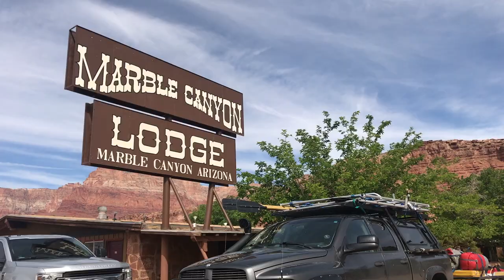Grand Canyon 2019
A few video clips from our May 2019 Grand Canyon trip.  Lees Ferry to Pearce Ferry in 15 days with 8 people, 2 rafts, and 1 snout.

Quick reference for rapid shots:
3:36 House
11:16 Hance
12:08 Hermit
18:31 Lava